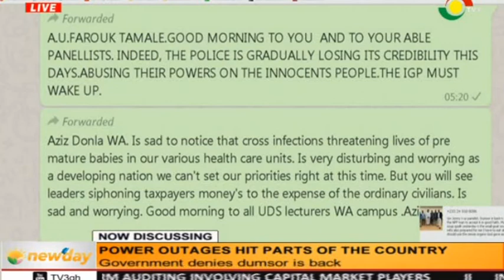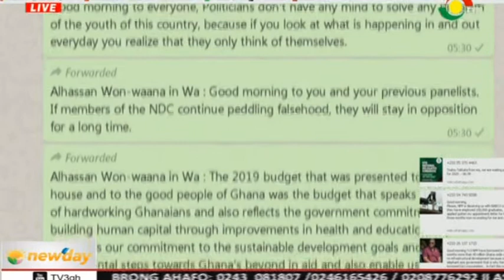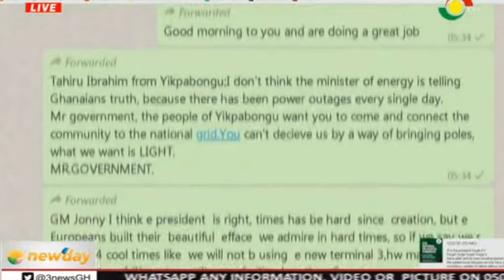NEWDAY NEWSPAPER REVIEW - 26/11/2018